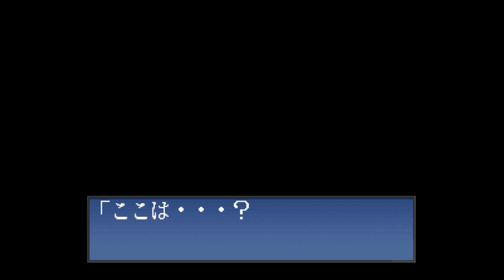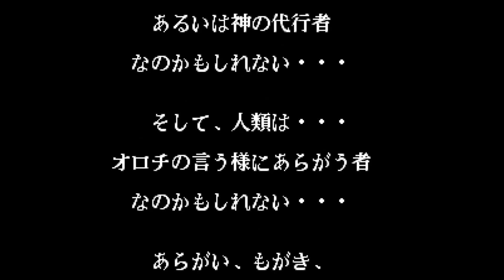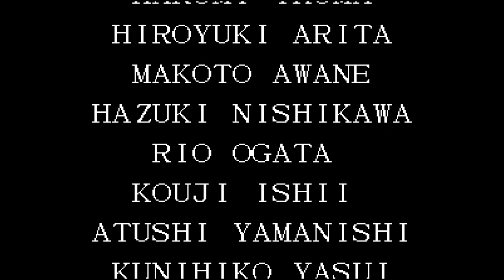[TAS]ARCADE The King of Fighters '97-Shingo Yabuki,Ryo Sakazaki, Ralf Jones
ザ・キング・オブ・ファイターズ'97-やぶきしんご ,リョウ・サカザキ,ラルフ・ジョーンズ
格鬥天王'97- 矢吹真吾,坂崎良,拉爾夫・瓊斯